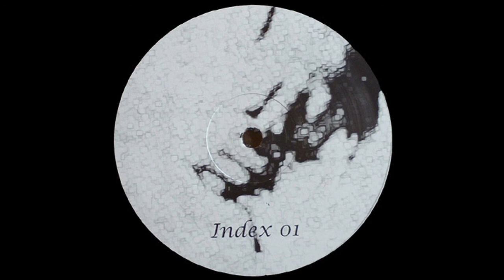Sweet violence Phase a1 - Mok 1 by joker